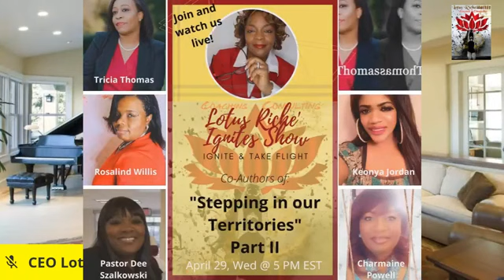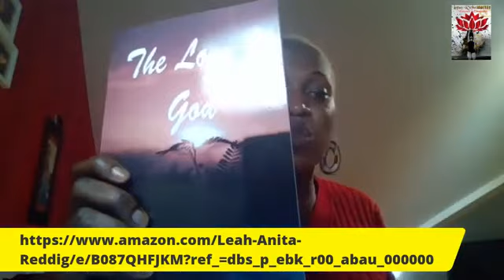9 Why haven't you Stepped into your Territory.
Many people are trapped by fear, complacency and thoughts of lack. I invite you to rise up and step into your territory today on my Live @5 Special Edition with the wonderful and empowering woman authors of the new phenomenal book "Stepping In Our Territories Part 2."

Dr. Lotus Riché from the Lotus Riché Ignites Show